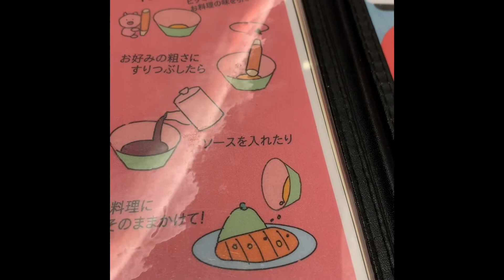Yung excited ka mag park kesa sa mga anak mo